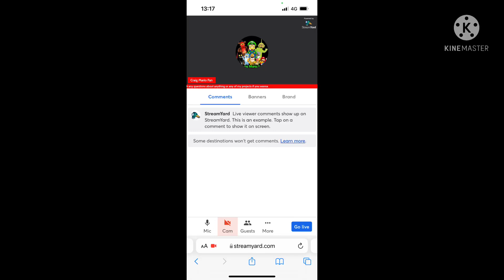It’s hangout time again